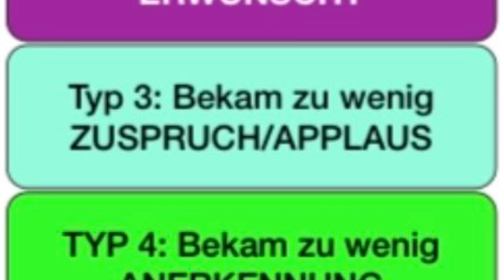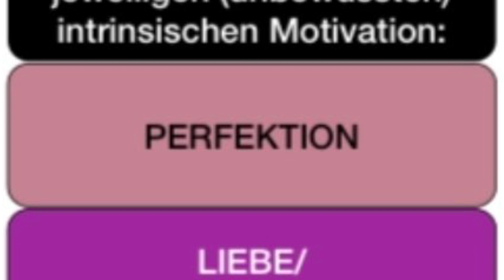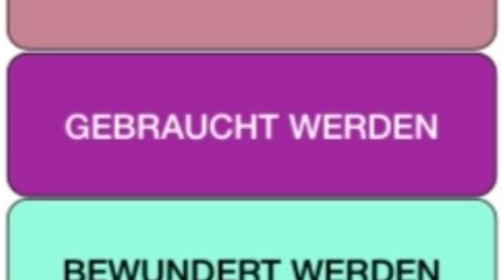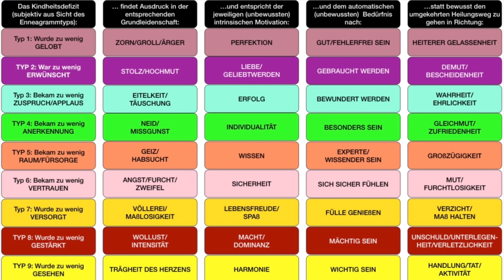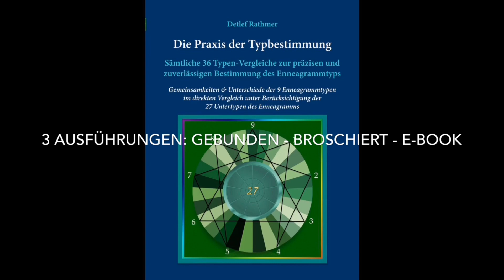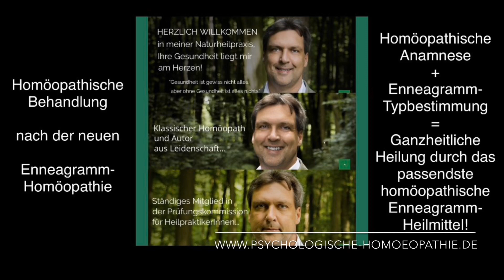Grundlegendes/Essenzielles zur Persönlichkeitslehre des Enneagramms (Detlef Rathmer)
199. Video aus dieser Reihe: Grundlegendes/Essenzielles zur Persönlichkeitslehre des Enneagramms (Schaubild aus dem Enneagramm-Unterricht von Detlef Rathmer im Rahmen der Onlinekurse)

2. Wer du wirklich bist - Enneagrammwissen in 106 neuen Schaubildern - Band 2 (Taschenbuch, E-Book), siehe unter

3. Rathmer`s großes Enneagramm-Lexikon von A-Z - Ein Nachschlagewerk über die 9 Enneatypen inklusive der 27 Untertypen (Subtypen) des Enneagramms (Taschenbuch, gebundenes Ausgabe, E-Book), siehe unter

4. Die 27 Persönlichkeiten des Enneagramms - 27 Charakterprofile als Ausdruck der menschlichen Natur (Taschenbuch, E-Book), siehe unter

5. Die Praxis der Typbestimmung - Sämtliche 36 Typen-Vergleiche zur präzisen und zuverlässigen Bestimmung des Enneagrammtyps (Taschenbuch, gebundene Ausgabe, E-Book), siehe unter

7. Motivationaler Enneagramm-Typentest - Enneagrammtest in 100 Fragen aus 100 Lebens- und Themenbereichen (Taschenbuch, E-Book), siehe unter

8. Motivational Enneagram Type Test - Enneagram Test in 100 Questions from 100 Areas Of Life (Paperback, EBook), see below

9. Enneagramm-Homöopathie - Band 1: Heilung auf der tiefsten Ebene des Menschseins/Krankseins - Ganzheitliche Behandlung nach der neuen Enneagramm-Homöopathie (Taschenbuch, E-Book), siehe unter

10. Enneagramm-Homöopathie - Band 2: Ganzheitliche Heilung nach der Enneagramm-Homöopathie - Ergänzungsband für ein weiterführendes Verständnis der 9 Enneagramm-Heilmittel (Taschenbuch, E-Book), siehe unter